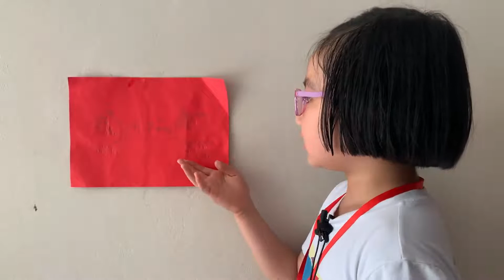YES-O Camp | Day 1 | My Family Members (Lý Nguyễn Thanh Thảo) Sofia 2